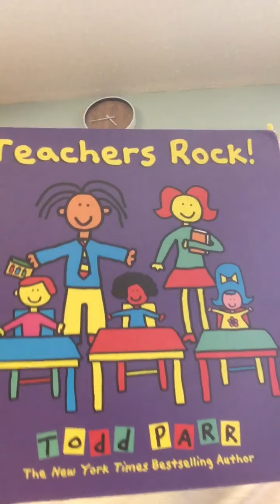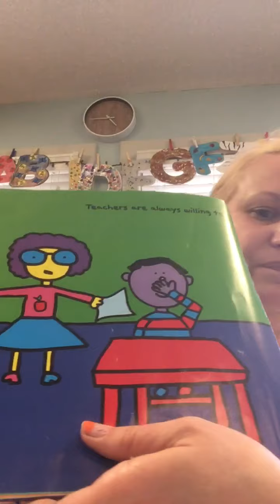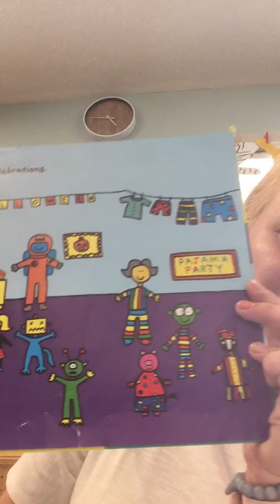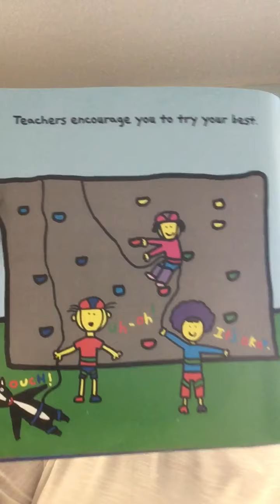Teachers Rock written by Todd Parr